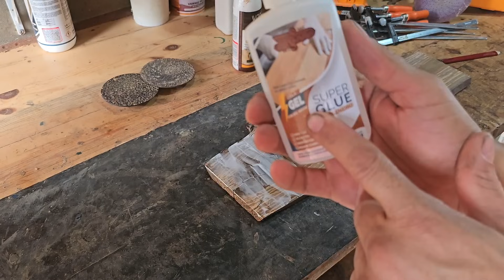MARCENEIRO CRIA OBRA DE ARTE USANDO MADEIRA DE REAPROVEITAMENTO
nesse vídeo mostro um passo a passo como unir   porta petisco em uma prancha de madeira de ipê roxo, o resultado ficou incrível.

CUPINS DE AÇO :
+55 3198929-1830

FERRAMENTAS INGCO.